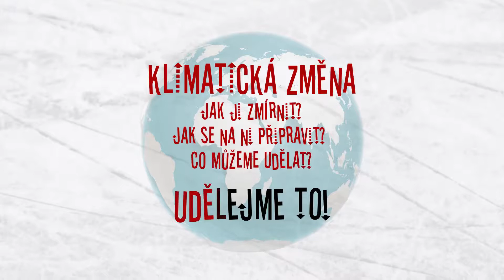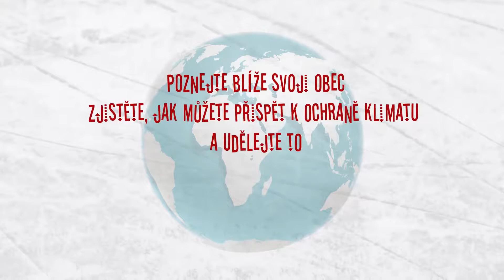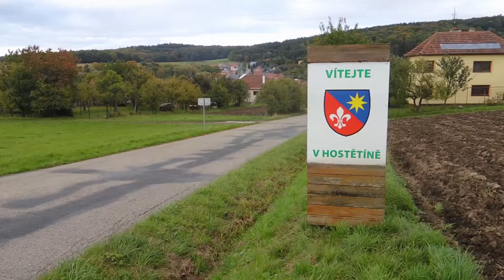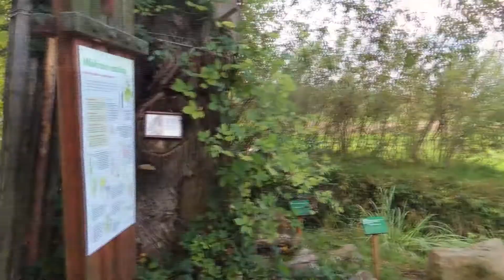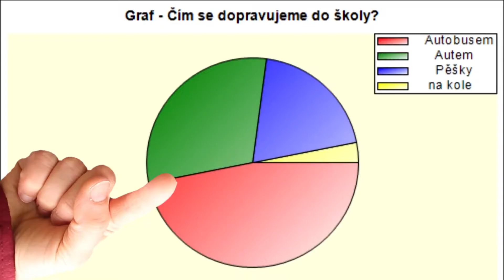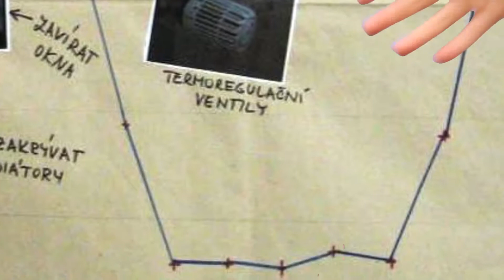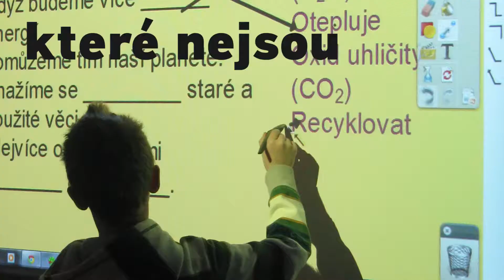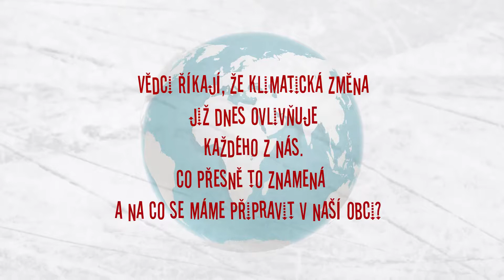Úvodní webinář k CO2 lize 2017/2018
Webinář pro účastníky soutěže CO2 liga ve školním roce 2017/2018. Přímý přenos probíhal 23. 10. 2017, zde je záznam.
O čem byl webinář?
- Představili jsme vám soutěž
- Ukázali, co jsme zrealizovali v Hostětíně
- Řekli si, jak by měla vypadat vaše činnost v soutěži a jaký je smysl vašeho konání (tedy jak to, co budete dělat, souvisí se změnou klimatu i s vaším každodenním životem, abyste pochopili, o co v soutěži jde a proč)
- Ve světové premiéře jste mohli vidět trailer k CO2 lize.
- Byl prostor pro otázky a odpovědi.
Vysílání webináře bylo spolufinancováno Státním fondem životního prostředí České republiky na základě rozhodnutí ministra životního prostředí.